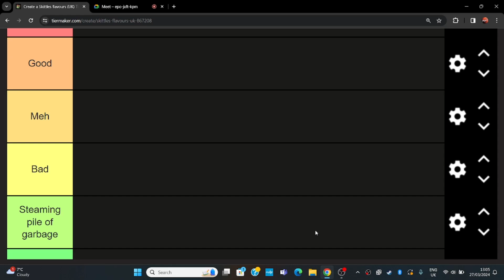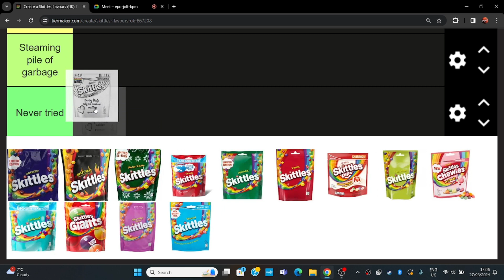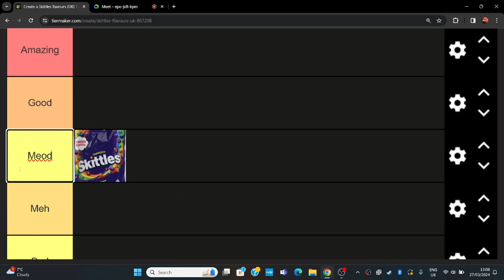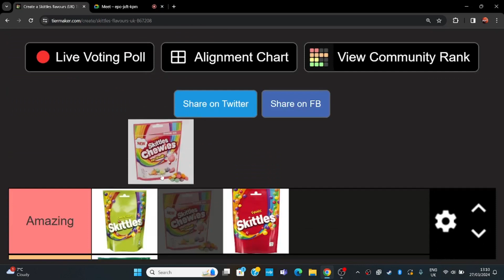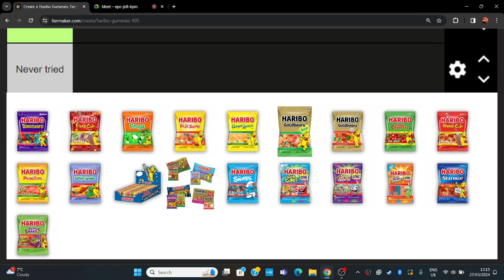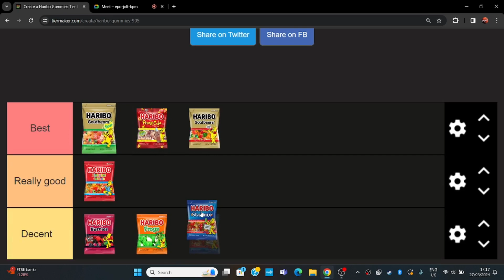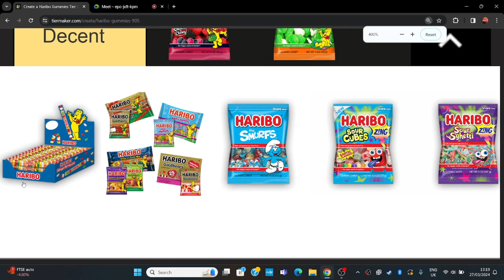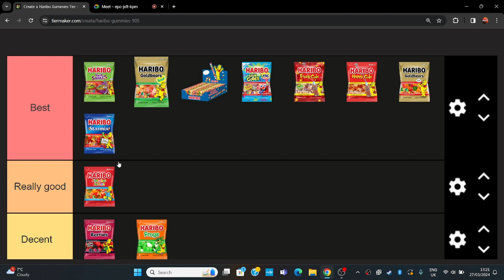We made a tier list for sweets | (Feat. Chubb) | BanjoBlox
We made a tier list for Skittles and Haribo flavours (in the UK)